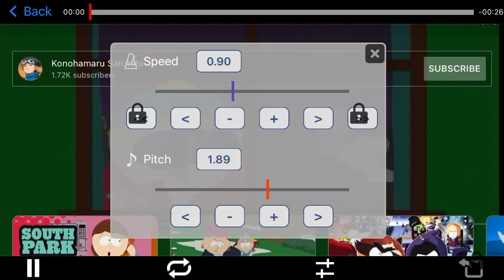South Park Kyle, Ike, Lois and Kevin C. Cucumber Getting Kidnapped